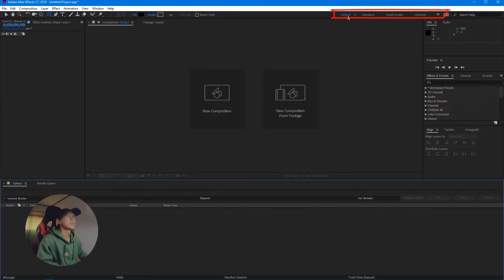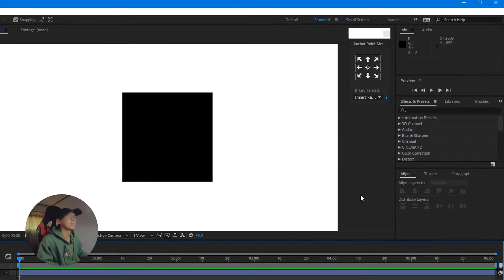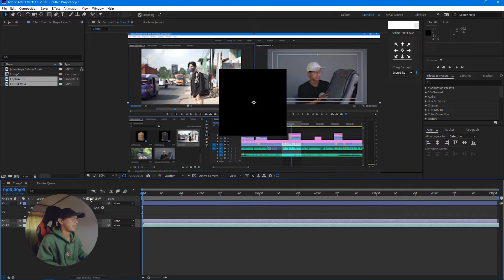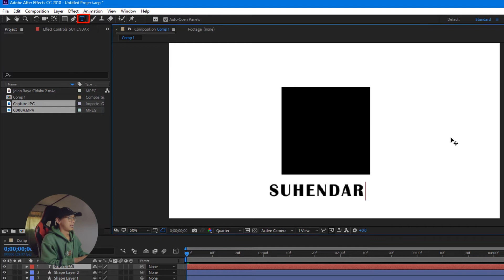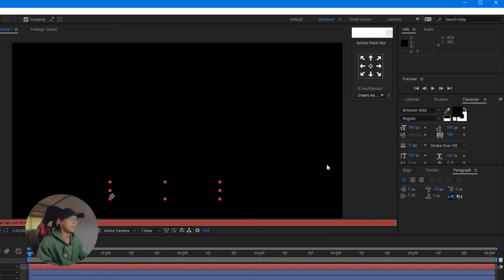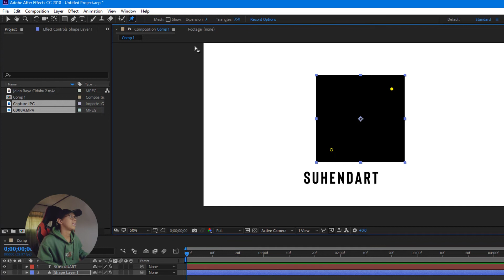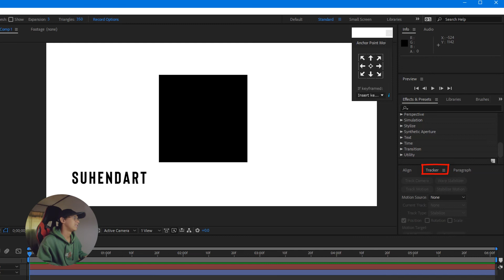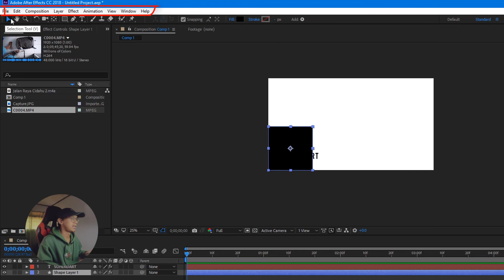Mengenal Lebih Jauh Adobe After Effect